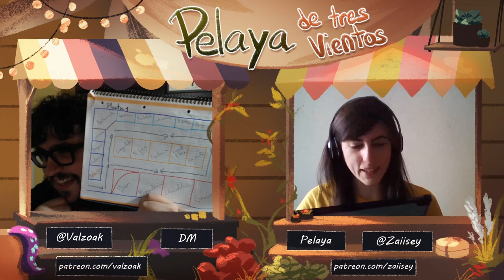Un mercado normal | Episodio 1 | Pelaya de tres vientos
Más o menos normal.